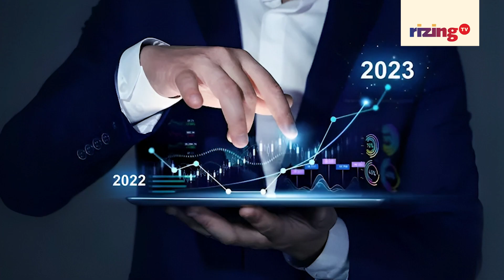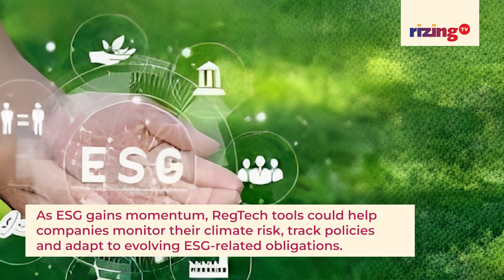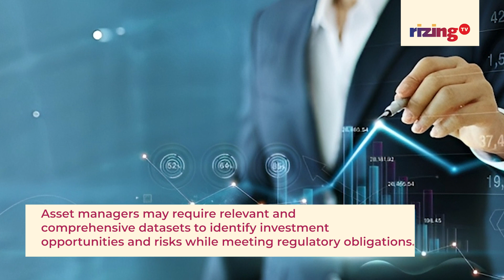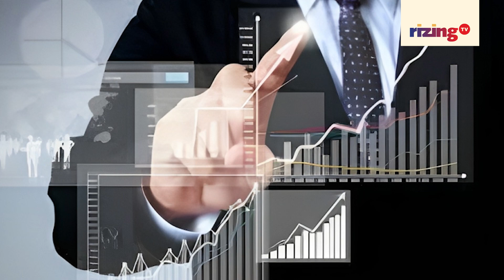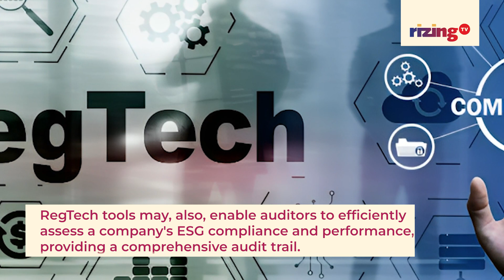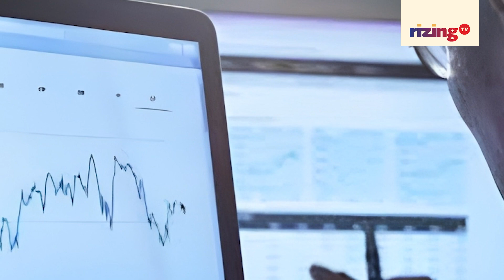Can ESG & RegTech Have A Synergistic Relationship? | RizingTech | Rizing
Since the COVID-19 pandemic, it seems like a trending business word is ESG investing: Environmental, Social and Governance.
It appears to be the cornerstone of responsible and sustainable investing.
ESG is all about upholding or improving a company's capacity to produce value over the long term.
What was once perceived as an unnecessary burden by many companies and investors due to the perceived additional costs may have become a pivotal force in shaping investment decisions and corporate strategies.
But, can ESG’s influence extend beyond the corporate sphere?
Can it become intertwined with the compliance industry?
While the governance aspect of ESG may align with the compliance industry's principles, integrating environmental and social factors may remain a puzzle. In 2023, ESG may have a direct impact on a company's risk profile.
RegTech tools could help incorporate ESG risk assessments into their models, allowing investors to evaluate the potential financial risks associated with a company's environmental, social and governance practices.
This could help in constructing more resilient and sustainable investment portfolios.
And RegTech could be used to develop algorithms that optimize investment portfolios based on a combination of financial performance and ESG criteria.
These tools could help investors align their portfolios with sustainability goals, while maximizing returns.
In 2023, ESG may have a direct impact on a company's risk profile.